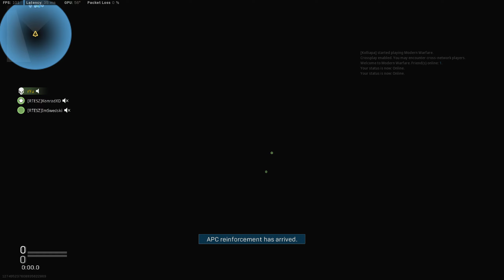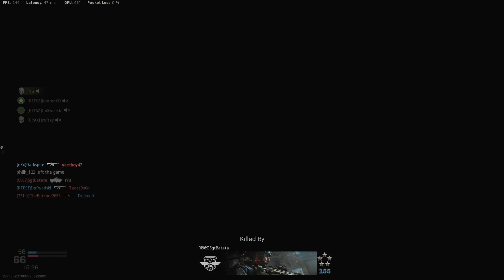Call of Duty Modern Warfare: Ground War Gameplay (No Commentary rYu)